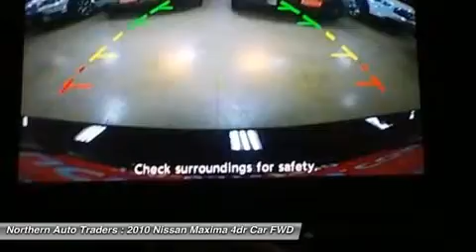2010 NISSAN MAXIMA Long Island City, NY 2664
2010 NISSAN MAXIMA Long Island City, NY
Stock# 2664

Northern Auto Traders
42-08 35th Ave

5 TO CHOOSE FROM!! LETS TALK ABOUT ALL THE OPTIONS!! PANAROMIC SUNROOF THAT MEANS IT HAS 2 SUNROOFS!! REAR AUDIO CONTROL THAT MEANS YOU SIT IN THE BACK AND CONTROL THE RADIO!! NAVIGATION THAT MEANS YOU WON'T GET LOST GOING HOME ANYMORE!! HEATED SEATING THAT MEANS YOUR BUNS WILL BE NICE AND WARM!! PARKING SENSORS THAT MEANS YOU WON'T LITTLE OLD LADIES ANYMORE!! V6 SPORT MOTOR THAT MEAN WATCH ME GO BECAUSE YOU WON'T CATCH ME!!! GET MORE MEANING FOR LESS!!! NORTHERN AUTO TRADERS HAS BECOME THE STANDARD OF EXCELLENCE IN PRE-OWNED VEHICLES!! WE ARE A 60 VEHICLE LUXURIOUS INDOOR SHOWROOM SO OUR VEHICLES ARE ALWAYS IN PRISTINE, FLAWLESS CONDITION!! THEY ARE NEVER EXPOSED TO THE SUN, RAIN OR SNOW!! WE SEARCH FAR AND NEAR TO BRING YOU THE BEST PRE-OWNED VEHICLES AVAILABLE AND BEFORE OUR VEHICLES ARE OFFERED FOR SALE, EACH VEHICLE IS PUT THROUGH A RIGOROUS AND METICULOUS 146 POINTS EVALUATION WHICH GUARANTEES THAT THE VEHICLE IS IN PERFECT ROAD WORTHY CONDITION BEFORE YOU TAKE DELIVERY!! SO WHEN YOU BUY FROM NORTHERN AUTO TRADERS YOU ARE BUYING WITH CONFIDENCE!! WE STAND FIRMLY BEHIND OUR PRODUCT!! IF YOU HAVE A PROBLEM COME RIGHT BACK AND WE'LL TAKE CARE OF YOU!! WE HAVE OVER 20 LENDERS WAITING TO APPROVE YOU!!  FINANCE Severity of credit may affect down payment, rates and terms are determined by the lender(s). Internet prices are final. These vehicles are priced to sell. Sales prices do not include Used Vehicle Recon Fee, Prep, Tax, & DMV Fees, see Dealer for details. Must take delivery from our showroom to receive special internet pricing. We reserve the right to accept or refuse any offer we deem unprofitable. Thank you for your interest in Northern Auto Traders. We look forward to seeing you in our showroom.